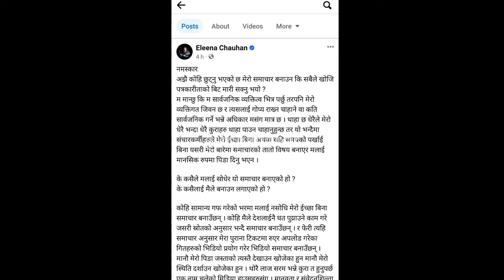एलिना चौहानले समाचार बनाउदा प्रयोग गरेको भिडियो प्रति आपत्ति | eleena chauhan news